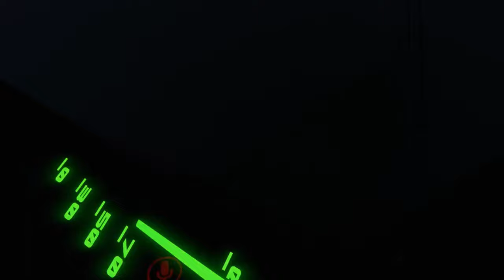VR CHAT ♥ PINK BEING LEWD, STUTTERING ZETH, AND A LATE NIGHT DRIVE WITH LINDBERG!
The Official FluffyBunnz Discord server World of Fluff is now up! Join the Fluffies! ♥

If you would like to see more consider following me on Twitch!